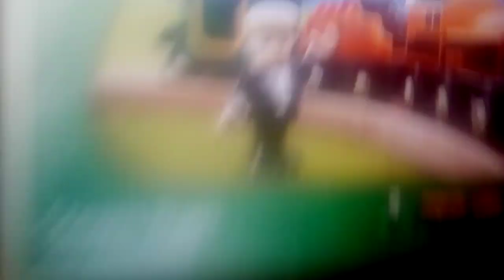brio steam train, signal,brio keychain and brio Bob the builder toy